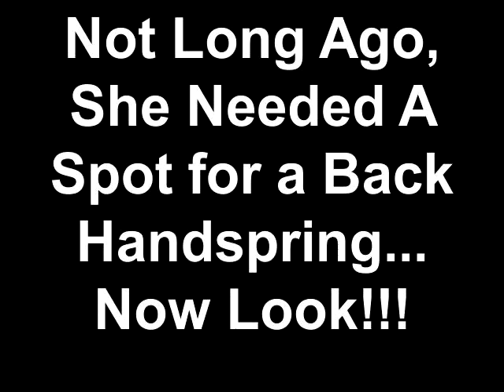Not Long Ago, She Needed A Spot for a Back Handspring... Now Look!!!